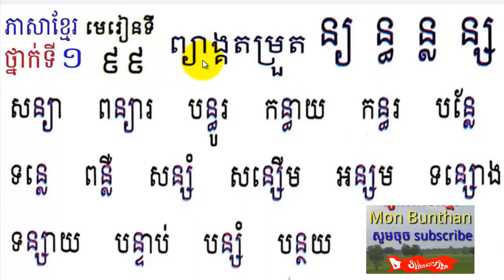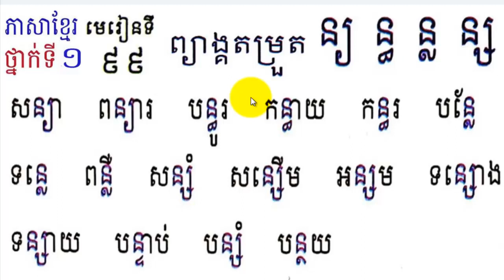Learn Khmer​​ Language,#99,Grade1,រៀនភាសាខ្មែរ,ថ្នាក់ទី១,ន្យ ន្ធ ន្ល ន្ស,មេរៀនទី៩៩,study Khmer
Learn Khmer​​ Language,#99,Grade1,រៀនភាសាខ្មែរ,ថ្នាក់ទី១,ន្យ ន្ធ ន្ល ន្ស,មេរៀនទី៩៩,study Khmer,By Mon Bunthan Channel,
រៀនភាសាខ្មែរ,ថ្នាក់ទី១,មេរៀនទី៧១,ស្រៈពេញតួ,Learn Khmer Lesson 71,khmer language,Book 1,#71
Mon Bunthan,ម៉ន ប៊ុនថាន,Bunthan,ប៊ុនថាន,By Mon Bunthan Channel,រៀនភាសាខ្មែរ,ថ្នាក់ទី១,ថ្នាក់ទី2,ថ្នាក់ទី២,ថ្នាក់ទី3,ថ្នាក់ទី៣,
Learn Khmer Language, study khmer Language,Learn khmer,Mon Bunthan